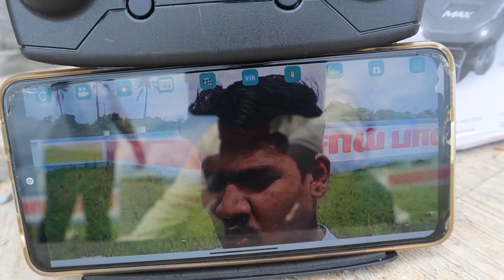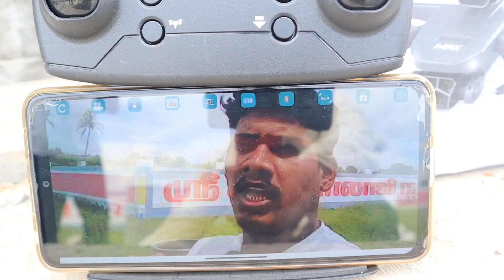😂👌E88 PRO MAX DRONE வாங்க மக்களே பறக்க வைத்து பார்க்கலாம்💥வெறும் RS:1500 முதல் DRONE👍HD LIVE VIDEO👍💯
Address:
            Nungambakkam Tank Pund road number 113 chennai. Pin:600034

shops name; {123 MOBILE ACCESSORIES SHOPS}

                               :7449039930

A18 H PRO DRONE
m3 max drone
#10+1smartwatch
e88 drone
998pro drone
999pro drone
js29 drone
CLEANING GUN
S8 5G simwatch
cyomi drone
e88 pro max drone
a13 drone
p18 pro drone
4k Wi-Fi action camera
#9 max Smartwatch
x8sim full review
X8 sim watch
#4+1combo smartwatch
4 + 1 combo smart watch
YouTube reels 4 + 1 combo Smartwatch
e88 drone
time song smart watch full review Tamil
cheapest price timestone Smartwatch
timestones Smartwatch
ws57 infinite Smartwatch
S8 Ultra Smartwatch
Ultra to 7 in 1 combo Smartwatch
Facebook trending Ultra 2 Smartwatch
Instagram trending Ultra to 7 in 1 combo Smartwatch
YouTube trending Ultra to Smartwatch 7 in 1
cheapest price Ultra 2 Smartwatch
combo offer Ultra 2 smart watch
Ultra 2 smart watch
ultra Smartwatch
k11 series 9+ Smartwatch full REVIEW
hk11 series 9+ Smartwatch
Facebook trending series 9 Smartwatch
Instagram trending series 9 Smartwatch
YouTube trending series 9 Smartwatch
series 9 Smartwatch
apple Logo smart watch 8 ultra
watch 8
Ultra 8 Smartwatch
t30 Ultra infinity display Smartwatch
Ultra t30 Smartwatch
T30 ultra smartwatch
ultra s9 Smartwatch
Ultra to trending smartwatch
Ultra 2 high quality Smartwatch
Ultra 2 Smartwatch
cheapest price amoled display Smartwatch
Amoled display Smartwatch
YouTube trending gold edition Smartwatch
Facebook trending gold colour Smartwatch
YouTube trending gold colour Smartwatch
Instagram trending gold edition Smartwatch
#2 watch gold colour combo
gold edition Smartwatch
#2 watch gold edition
10in 1 smart WATCH
Facebook trending 10in 1smart watch
Instagram trending 10in 1 Smartwatch
YouTube trending 10in 1 smart watch
smart watch combo 10in 1
#10 in1 Smartwatch
2watch combo Smartwatch
super amoled display Smartwatch
#14 straps Smartwatch
drone video
cheapest price drone
YouTube trending drone
Facebook trending drone
Instagram trending drone
Facebook trending 3 in 1 Smartwatch
YouTube trending 3 in 1 smart watch
Instagram trending 3 in 1 Smartwatch
Ultra 3 in 1 strep smartwatch
#3 in 1 combo smart watches
#3 in 1 strep smart watch
Ultra 7 in 1 strep Smartwatch
Ultra9 7In1 combo smart watch cheapest price
Tube real trending Ultra 7 in 1 Smartwatch
YouTube trending Ultra 7 in Strap Smartwatch
Facebook trending Ultra 7 in 1 combo Smartwatch
Instagram trending Ultra 7 in one strap Smartwatch
Ultra 7 in 1 Smartwatch cheapest price in India
Ultra9 7 in 1 Strap Smartwatch
Ultra 7 in1 Strap Smartwatch combo offers
Ultra 7 in 1 Strap Smartwatch
YouTube trending Apple Smartwatch 8
Facebook trending Apple logo smart watch
Apple master copy 8 watch
YouTube trending smart watch Apple logo i8
Apple 8 watch cheapest price Instagram
Instagram trending Apple logo smart watch
apple Logon smart watch
Apple 8 Smartwatch
YouTube trending double camera Smartwatch
Instagram trending double camera Smartwatch
double camera Smartwatch
camera Smartwatch
ultra s9 smartwatch cheapest price in Tamilnadu
s8 ultra smartwatch and ultra s9 pro smartwatch
4G SIM watch review Tamil
gold edition gen 10 Smartwatch sale
gold colour smart watch cheapest way in Tamilnadu
cheapest price gold colour smart watch in India
gold colour cheapest price Smartwatch
gold colour cheapest Smartwatch
gen 10 smartwatch
Facebook trending gold edition Smartwatch
gold edition gen10 Smartwatch
# cheapest price waterproof Smartwatch
water resistant smart watch
waterproof Smartwatch
Facebook trending waterproof Smartwatch
YouTube trending waterproof Smartwatch
Instagram trending waterproof Smartwatch
waterproof cheapest Smartwatch
S9 max waterproof Smartwatch
waterproof Smartwatch
4G SIM camera watch
double camera Smartwatch
Ultra S9 Pro Smartwatch
active Smartwatch
Smartwatch active
Instagram user Smartwatch
YouTube Smartwatch
cheapest price YouTube Instagram smart watch
s8 Ultra Smartwatch
4G SIM Ultra watch
4G SIM smart watch
Cheapest Smartwatch in Tamilnadu#
lowest price Smartwatch#
Mobile accessories airpods and smart watch lowest price#
gaming Smartwatch S9 Pro Ultra
Instagram trending smart watch S9pro Ultra Smartwatch